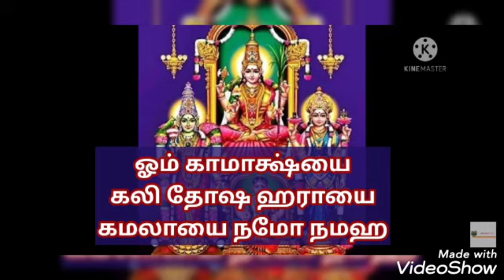KAMATCHI MOOLA MANTRAM CHAT 108 TIME MORE SUCCESSFUL